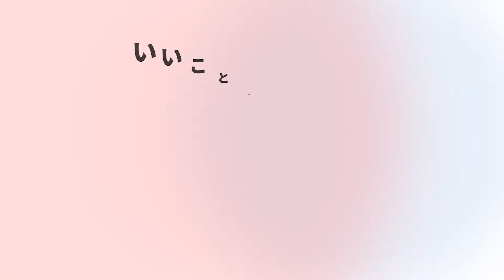チャリティーイベントの開催情報や参加方法まとめ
各地で開催されるチャリティーイベントや参加方法を紹介します。